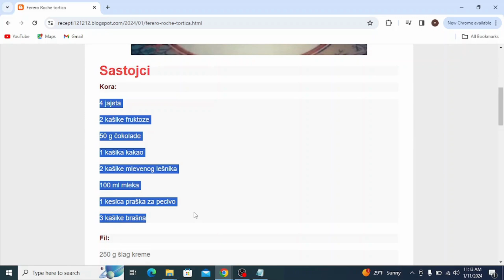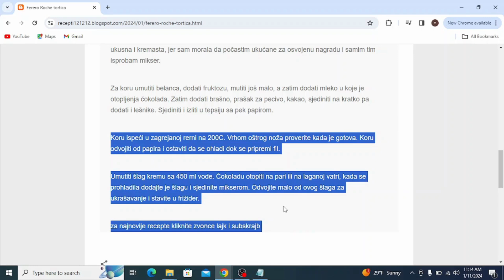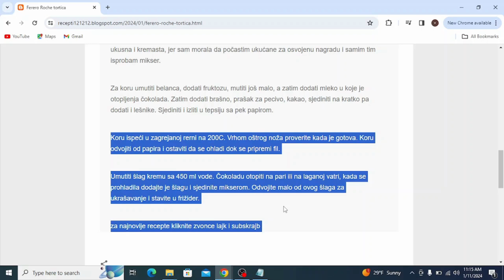Ferero Roche tortica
torte recepti,
torte ivanjica,
torte stamevski,
torte akcija,
torte andjelcic,
torte arandjelovac,
torte aman,
torte automobili,
torte aurora,
torte arilje,
torte autici,
torte bez pečenja,
torte beograd,
torte barbie,
torte brze,
torte barbi
torte bez jaja
torte cena
torte cenoteka
torte crvena zvezda
torte cokoladne
torte cacak
torte coolinarika
torte crtezi
torte crvena zvezda sa slagom
torte dis
torte decije
torte dekoracija
torte dinosaurus
torte duga
torte dinosaurusi
torte elza
torte eskom
torte elsa
torte elsa i ana
torte elegantne
torte emily
torte egipat
torte edeka
torte fudbal
torte fudbalske
torte fudbalski teren
torte frozen
torte farma
torte fudbaleri
torte fondan
torte fortnite
torte flert nis
torte fortuna arandjelovac
torte gelato
torte gomex
torte gotove
torte golub
torte gradiliste
torte golubinci
torte hulk
torte heineken
torte harmonika
torte hofer
torte ignjo
torte idea
torte jednorog
torte jagodina
torte jeftine
torte jeni
torte japanski vetar
torte jednoroga
torte jednorozi
torte jafa
torte jez
torte jagodica bobica
torte kragujevac
torte kremaste
torte kraljevo
torte koje se ne peku recepti
torte krusevac
torte kupovne
torte kolaci
torte lidl
torte leskovac
torte lipa nis
torte lazarevac
torte lol
torte leptir
torte loznica
torte leon
torte lepe
torte maxi
torte motori
torte mladenovac
torte mala sirena
torte minecraft
torte meda
torte novi sad
torte nis
torte novogodisnje
torte na akciji
torte najlepse
torte obrenovac
torte partizan
torte patrolne sape
torte podgorica
torte posne
torte pepa prase
torte pancevo
torte partizan sa slagom
torte prodaja
torte pinterest
torte princeze
torte quarter
torte cokollate
torte quark
torte quark mandarinen
torte quadrate
torte quarkcreme
torte quark-sahne
torte qimiq
torte rodjendanske
torte roda
torte recepti cokoladne
torte ronaldo
torte ruma
torte recepti sa slikama
torte roblox
torte slike
torte torte
torte traktor
torte tropic
torte tik tok
torte traktori
torte tsv
torte trebinje
torte tivat
torte u obliku srca
torte univerexport
torte ukrasene slagom
torte ukusi
torte ukrasene slatkisima
torte užice
torte u obliku broja
torte ukrasavanje
torte vocne
torte vanilica
torte vragolic
torte valjevo
torte vozdovac
torte vrste
torte vidikovac
torte vranje
torte vrbas
torte vuk
torte winx
torte wien
torte winks
torte wolt
torte wien bestellen
torte werl
torte wednesday
torte wuppertal
torta cresima
torte youtube
torte
torte auto
torte aleksandra
torte ana i elza
torte akullore
torte ariel
torte ananas
torte al cioccolato
torte asmr
torte apfel
torte aus fertigen torten
torta ahogada
torte barbike
torte cetvrtaste
torte crtani
torte coko moko
torte challenge
torte cokoladne jednostavne
torte čizkejk
torte cheesecake
torte cocomelon
torte cake
torte cake tom and jerry
torte cute
torte cake dream cake
torte domace